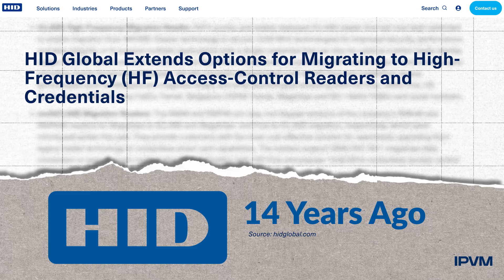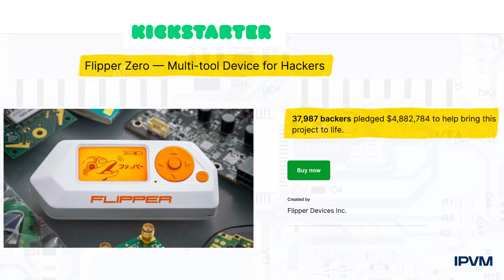Ban Flipper Zero? Then Stop Selling, Prox, NXP MIFARE Classic and HID iClass Legacy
While a growing movement exists to ban Flipper Zero, which could soon be successful in the US, Flipper Zero has rightfully exposed vendors, such as HID, that have profited for over a decade with products (Prox and iClass legacy) that are cracked.